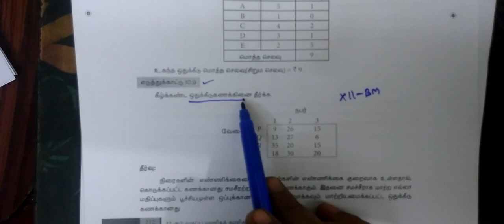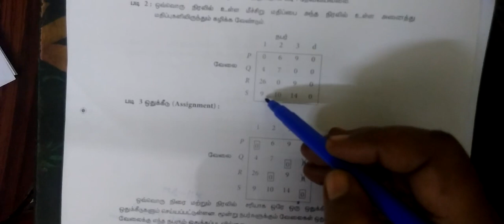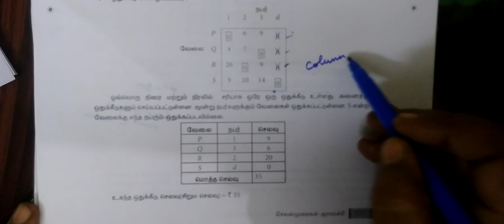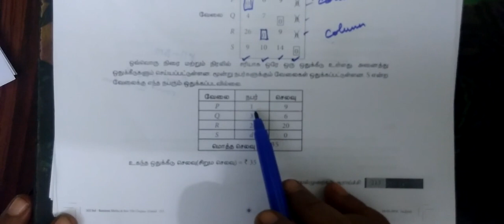12-BM [Exle-10.9] Operations Research - Gomathi maths_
12-BM [Exle-10.9] Operations Research - Gomathi maths_.